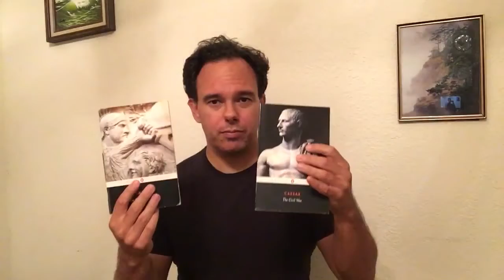Gaius Julius Caesar vs Trump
I make the comparison, then break down similarities &  the differences between (one of my personal historical heroes) Caesar & the political figure of the moment Donald Trump. politics